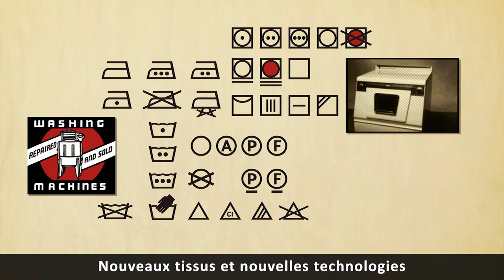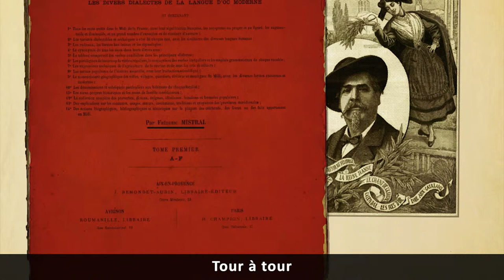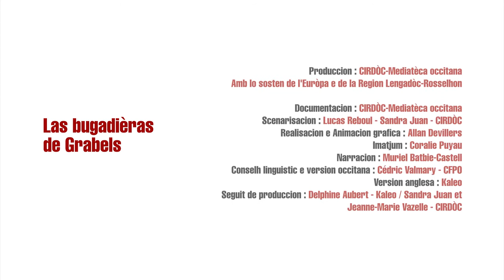Las bugadièras de Grabels VOSTFR - Occitanica eAnem / CIRDOC